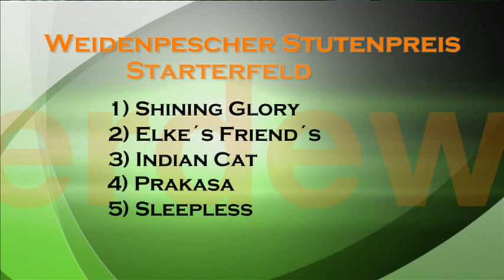pferdewetten.de Expertentalk zum Winterfavorit 2011